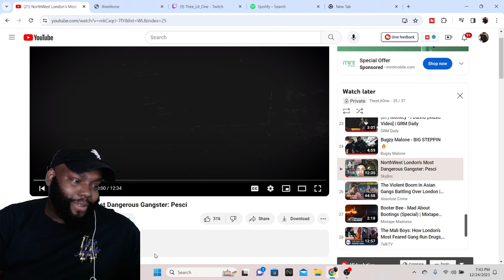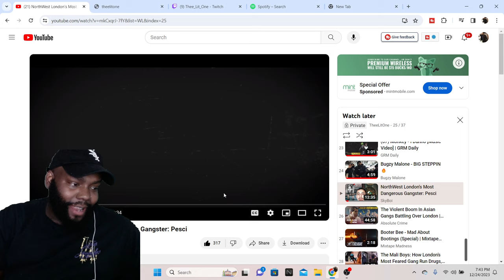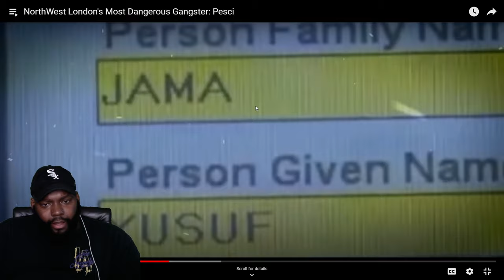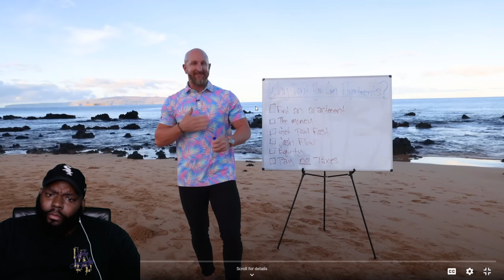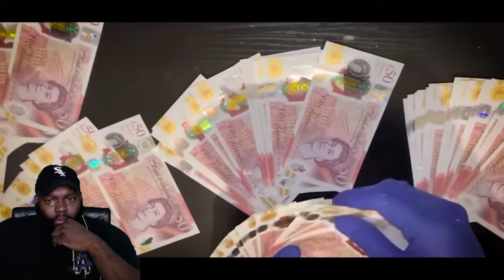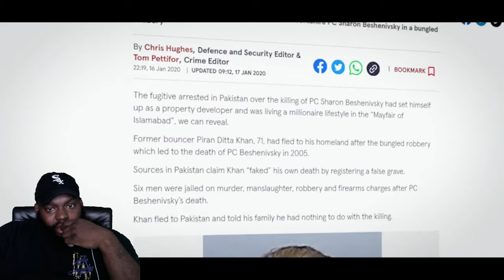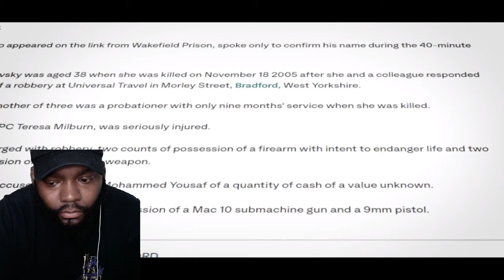CHICAGO DUDES REACTION TO NorthWest London's Most Dangerous Gangster: Pesci